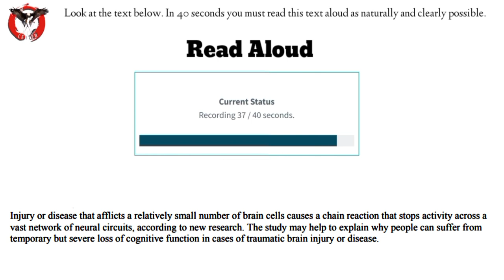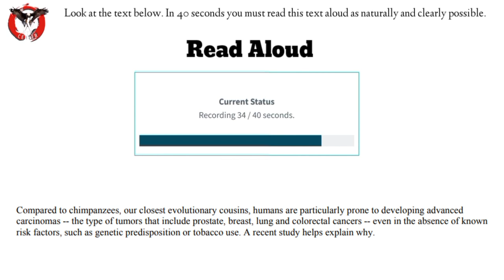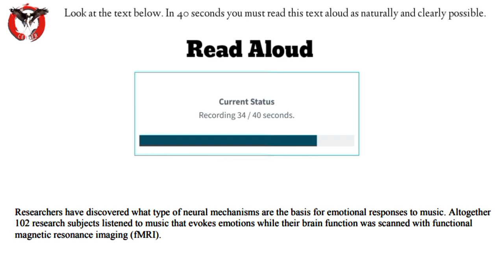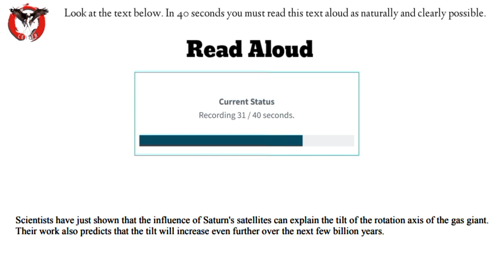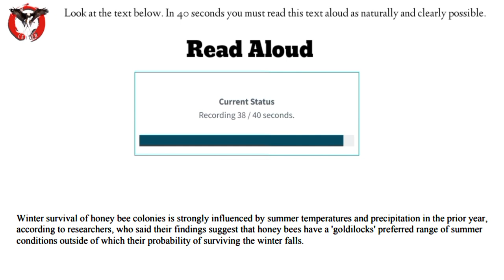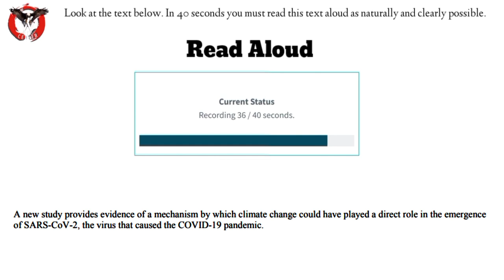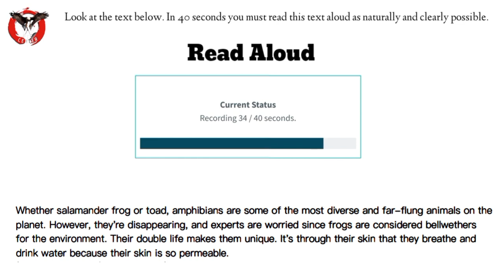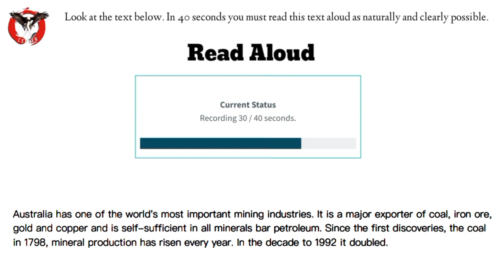Pte speaking read aloud| read aloud pte part 6| October 2022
aloud 2022 October| new read aloud November 2022
new pte October read aloud 2022, read aloud most important, read aloud today prediction 2022, read aloud prediction,

readingpte ptereadingtips ptereadaloud pteblanks ptefillintheblanks ptewptecenter fillintheblanks pteexamquestions pte ptereading readaloud2022read aloud channelW pte centerW pte center read aloudpte read aloud tips and trickspte read aloud practice with answerspte read aloud sample answerspte read aloud 90 scorepte read aloud real questionpte speaking read aloudread aloud pte 2022read aloud September 2022most repeated read aloud questionspte speaking read aloud September 2022Read aloud pte 2022pte read aloud 2022